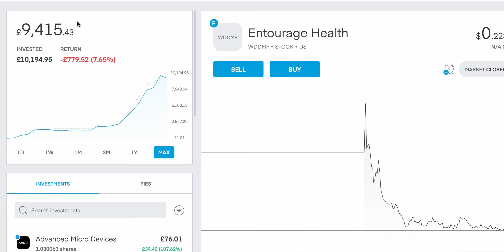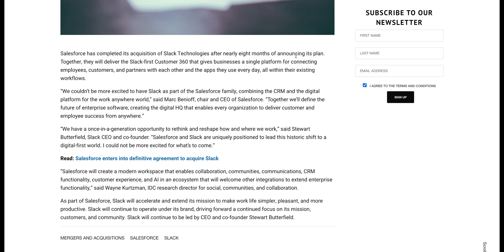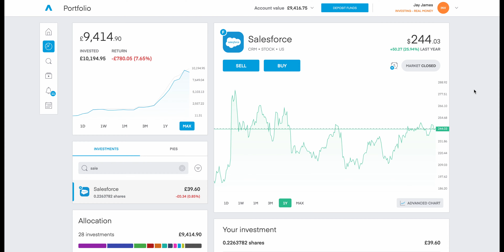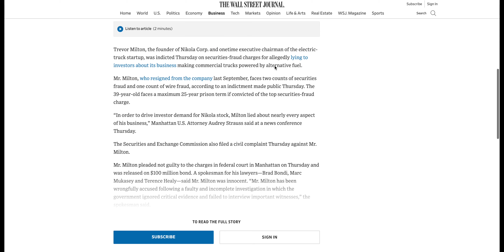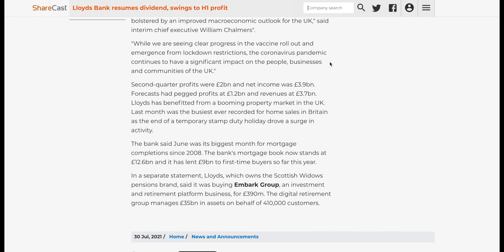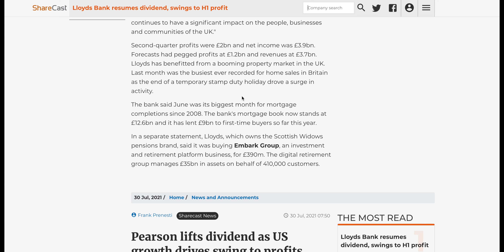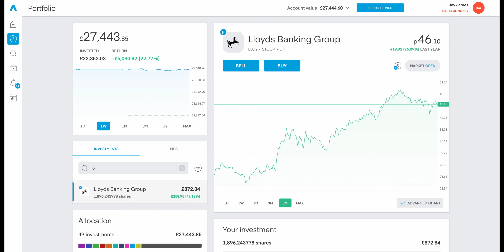Salesforce buys SLACK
Today we will be taking a look at recent news events such as salesforce acquiring slack, lloyds bank reinstating dividends and Trevor Milton, the previous CEO of Nikola, facing fraud charges. New to the channel?

» (₿) Celsius Signup Link (earn $30 in DAI with your first transfer of $200 or more!)

» (₿) Bitstamp ($25 cash bonus when opening a new account and makes a trade for $100 or more)

Submit investment-related questions for the chance of being featured in future videos

» 🎵 Music